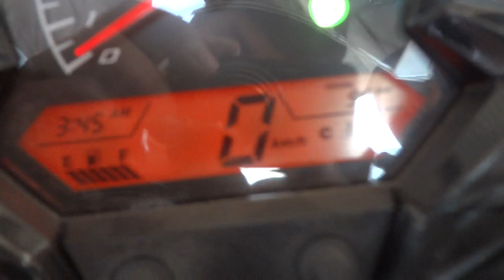วิธีติดตั้งCBR150 0858686711